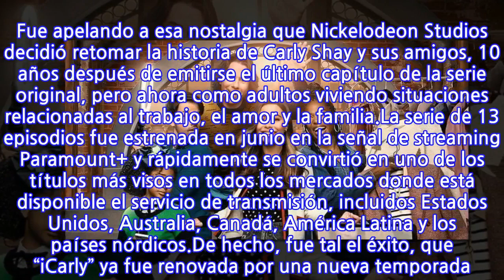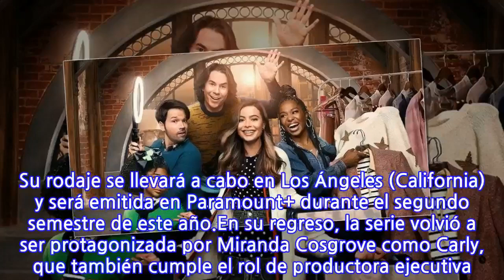El regreso de “iCarly” la rompe: Fue estrenada en junio y ya fue renovada para una...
Para muchos jóvenes de hoy, “iCarly” es una de esos programas de televisión que los lleva hasta su más tierna infancia. Fue apelando a esa nostalgia que Nickelodeon Studios decidió retomar la historia de Carly Shay y sus amigos, 10 años después de emitirse el último capítulo de la serie original, pero ahora como adultos viviendo situaciones relacionadas al trabajo, el amor y la familia.La serie de 13 episodios fue estrenada en junio en la señal de streaming Paramount+ y rápidamente se convirtió en uno de los títulos más visos en todos los mercados donde está disponible el servicio de transmisión, incluidos Estados Unidos, Australia, Canadá, América Latina y los países nórdicos.De hecho, fue tal el éxito, que “iCarly” ya fue renovada por una nueva temporada. Su rodaje se llevará a cabo en Los Ángeles (California) y será emitida en Paramount+ durante el segundo semestre de este año.En su regreso, la serie volvió a ser protagonizada por Miranda Cosgrove como Carly, que también cumple el rol de productora ejecutiva. También se sumaron Jerry Trainor como Spencer, Nathan Kress como Freddie, Laci Mosley como Harper y Jaidyn Triplett como Millicent.Quien no se animó a regresar fue Jennette McCurdy, la intérprete a cargo de representar a la mejor amiga de Carly, Sam. ¿La razón? Tiempo atrás reveló en el podcast “Empty Inside” de Anna Faris que se sentía avergonzada de su pasado actoral. Es más, actualmente se encuentra retirada de la actuación.Además de ponerse al día con los nuevos episodios de “iCarly”, los fanáticos también pueden disfrutar en Paramount+ de las cinco temporadas de la serie original que se desarrolló entre 2007 y 2012.
INFORMATION
• Source: fotech